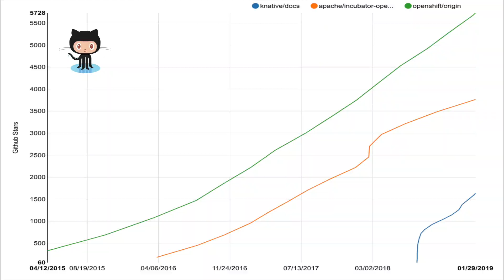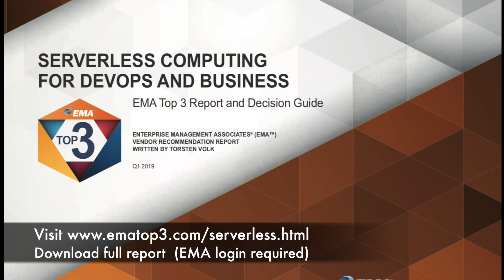EMA Top 3 - Research Report and Decision Guide for Serverless Technologies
Available from February 4, the EMA Top 3 Research Report and Decision Guide for Serverless Technologies provides a deep data foundation for your serverless strategy. Continuous security, compliance, cost control, performance monitoring and optimization, observability, and scale out infrastructure are a few examples for key topics covered by Enterprise Management Associates in this report.